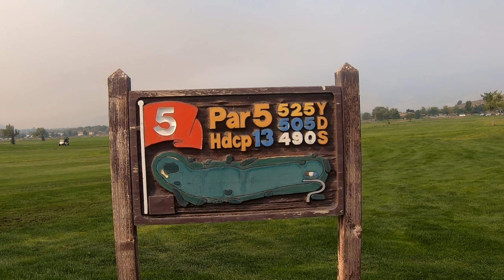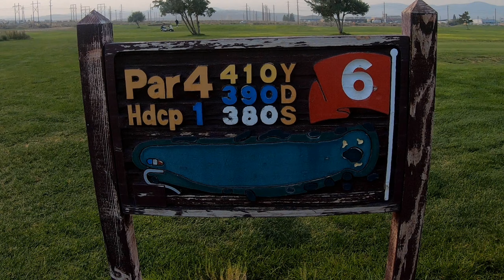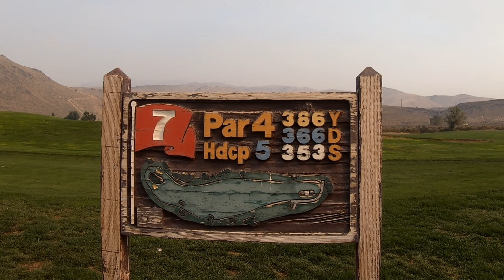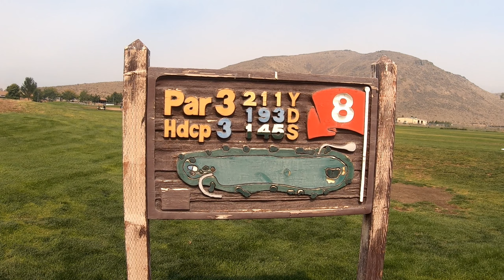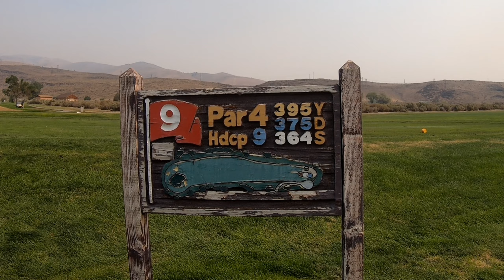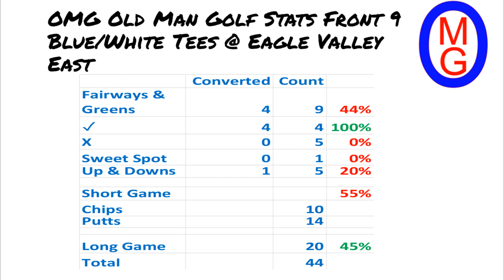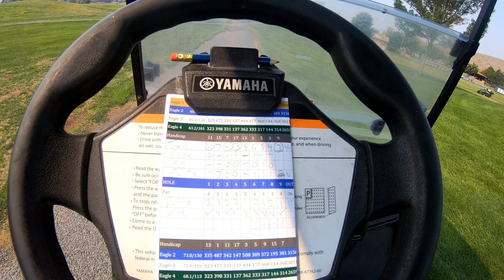Carson Valley Divine 9-Eagle Valley East Front 9...Every Shot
I am new to the Carson Valley and am playing all off the Carson Valley Divine 9/10 course to find the new home of OMG Old Man Golf. Mrs. OMG and I are really enjoying all that the Carson Valley has to offer and we can't get over the views!!